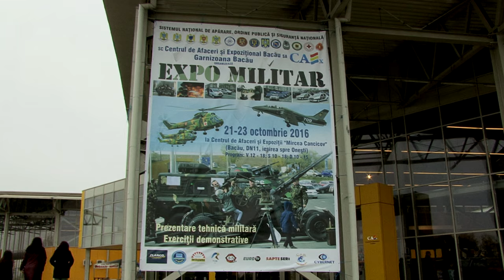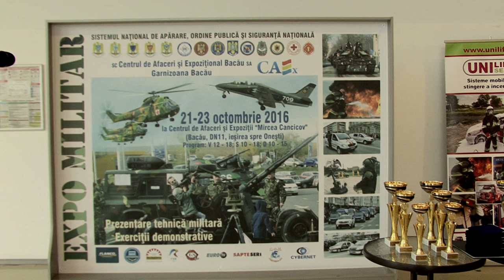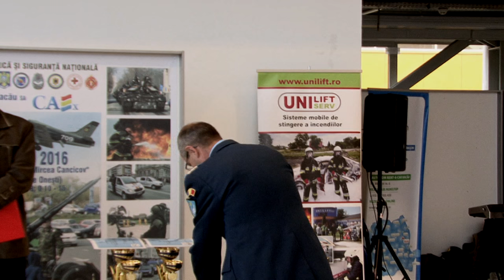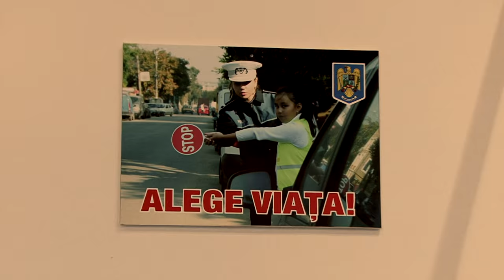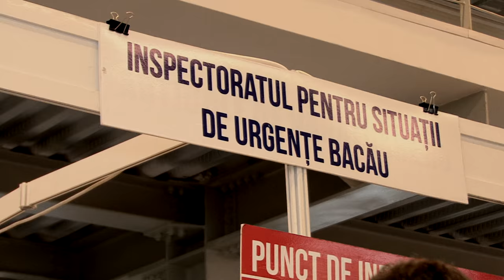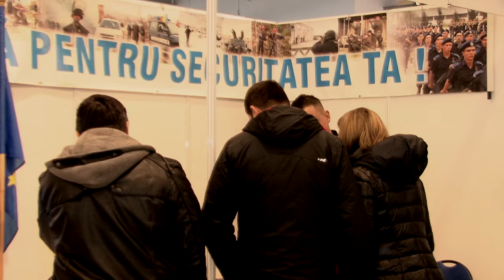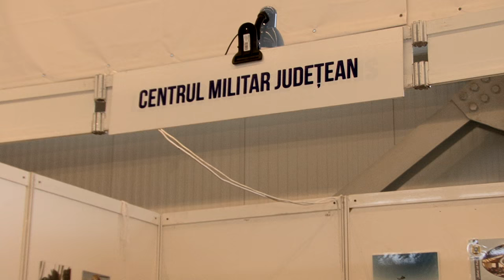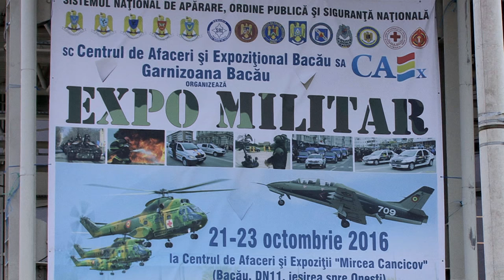LA BACAU EXPO MILITAR, Securitate Nationala si Siguranta Publica Bacau din 21 oct FILMARE EXCLUSIV T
LA BACAU, EXPO MILITAR, Securitate Nationala si Siguranta Publica Bacau din 21 octombrie 2016 FILMARE EXCLUSIV TV HD 4K

Cu stimă,
echipa Exclusiv

Vizionare plăcută !